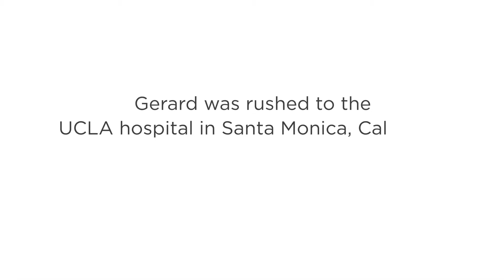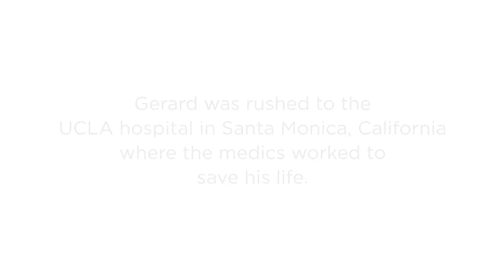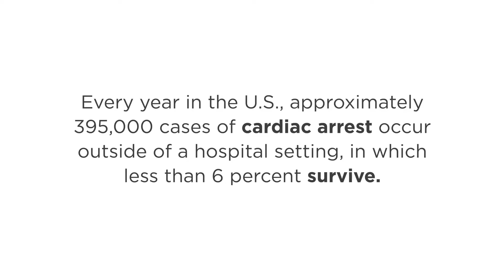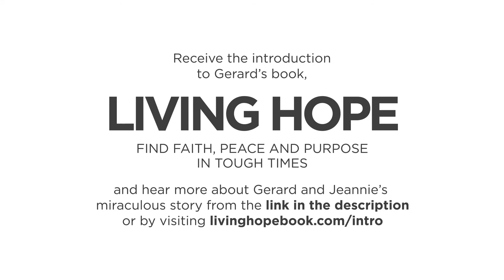Testimony | Gerard Long | 4.11.2020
A friend of Axel & Jo Nohre, Jeannie, shares the story of her husband's miraculous recovery:

"Today is the one year anniversary of Gerard Long’s miraculous recovery from a cardiac arrest, and we want to thank you with all our hearts for the love and prayers we have received over the last 12 months.

We humbly pray that God will use our story to bring hope to those who are suffering in these bizarre times. We will be very grateful if you can share this with family and friends.

Receive the Introduction to Gerard’s book, Living Hope – Find Faith, Peace and Purpose in Tough Times, and hear more about Gerard and Jeannie’s miraculous story from the following